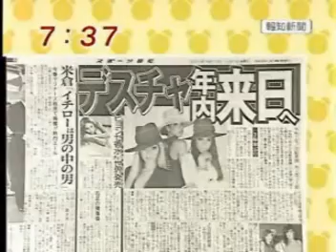Mesamishi TV other report about concert Japan Oct 2004